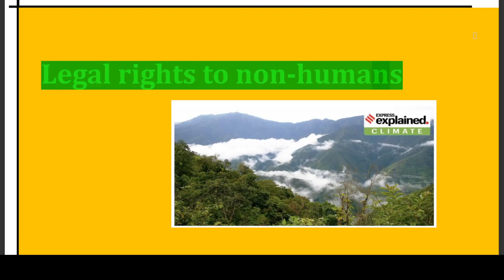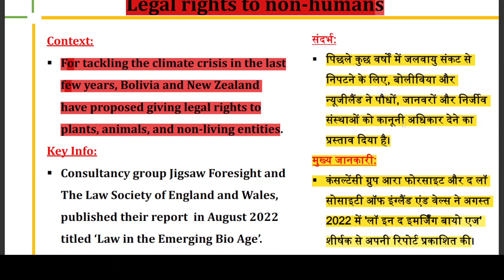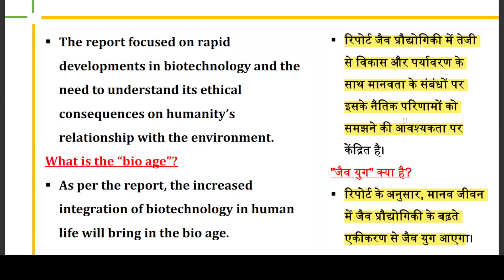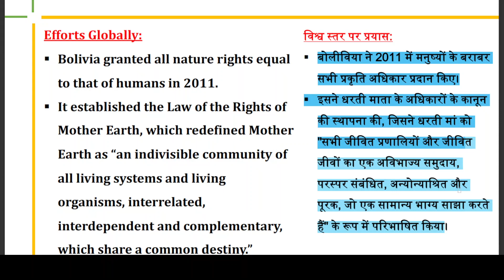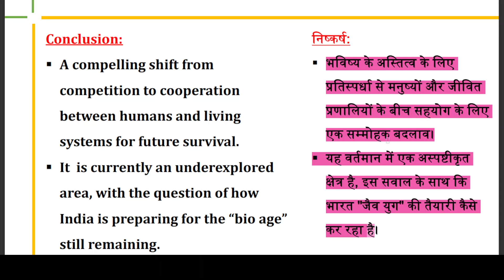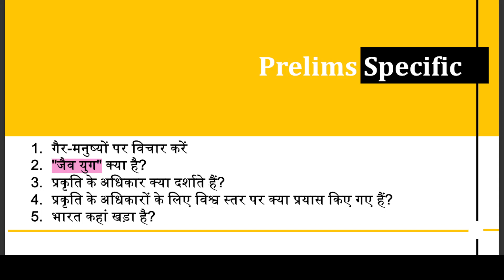Climate Tracker: Experts want legalrights for non-humans !Bioage @Examdeep ! upsc2023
Humans have the access to rights all around the world
but have you ever wondered about the rights of
non-human entities? Well according to some experts,
granting legal rights and protection to animals, trees
and rivers is essential.
21 October | Daily Current Affairs |Impt. Questions | Current Affairs Today@Examdeep
The Hindu News Analysis, Indian Express,PIB Examdeep 20 October 2022| Daily Current Affairs
General Knowledge
Navy Airforce Army Current Affairs
India Current Affairs 20October 2022Rajasthan Current Affairs
Best current affairs channel on YouTube
AajkaCurrent Affairs
affairs 2022,current affairs today.current affairs june
2022,current affairs june 2022 examdeep,current affairs

/GnFbCC9EC1E4FAfD61xDnI

examdeep Facebook link

Thehindutoday, thehinduanalysis,
Curentissues, dailynewspaperanalysis,
thehindueditorial, thehindueditorial discussion,
todaythehindu, todaythehinduanalysis,
todaythehindunewspaperanalysis,
Thehindunewspaperforupsc, Editorialforupsc,
Thehinduwithnotes,
The Hindunewspaperanalysis
october 2022current affairs
october 2022currentaffairs